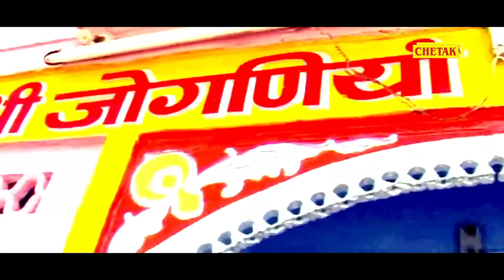राजस्थानी DJ पर धूम मचा देने वाला सांग |मेरा यार दिलदार बड़ो |Joganiya Mata Darshan Dijyo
❖Song - Joganiya Mata Darshan Dijyo
❖Album : Rajasthani Jogniya Mata Song
❖Concept - Ashok Pandit
❖Singer : Gopal Gadiya Lohar
❖Artist - Maina Mewadi , Aditya Giri